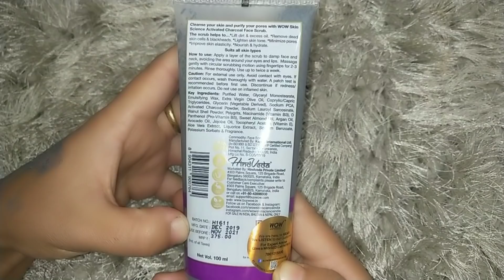आसान 3 Step स्किन केयर जो आपको देगा हीरो सी 🤩 👁👁चमकती त्वचा || My Weekly Skincare Routine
Wow Skin Science charcoal range

WOW Skin Science Charcoal Foaming Face Wash with Built-In Face Brush

WOW Skin Science Activated Charcoal Face Scrub

Benefits of Face Wash
• WOW Skin Science Activated Charcoal Foaming Face Wash with Built-In Face Brush helps to refresh and revive tired, aging skin. It clears away dirt and pollutants from the skin and helps to improve skin texture and appearance. Gives your skin a soft, velvety feel.
• An advanced skin-brightening and purifying foaming face wash with activated charcoal, tea tree oil, aloe vera extract and vitamins B5 and E. It is an anti-pollution, deep cleansing face wash that supports acne-prone skin and revives tired, aging skin. Helps to keep acne in check and balance excess sebum production.
• Activated charcoal in the face wash helps to draw out impurities from the skin by attaching to itself to the chemical micro-particles on the skin surface and the pores and clears them out. It leaves the skin feeling squeaky clean and gives it a dewy softness.
• Tea tree oil clarifies skin and helps to repair damage to the skin and revives tired looking skin. Helps to soothe acne-prone, irritated skin.
• This foaming face wash comes with a built-in face brush made with soft silicon that gently exfoliates your skin and removes skin-dulling layer of dead skin. It deeply cleanses your skin, and gives it smooth, fresh glow. It is highly refreshing to use after a tiring day, when your skin feels greasy and grimy
• Dermatologically tested. Suitable for all skin types. The results may vary based on your skin conditions. This face wash is free of Sulphate, Parabens, Silicones and Color.

Benefits of Face Scrub
1. Removes Toxins, Clears Blackheads, Minimizes Pores, Fades Pigmentation
2. Its formulation is enriched with 100% natural Activated Charcoal, Extra Virgin Olive Oil, Vitamin B3 & B5
3. Activated Charcoal lifts off deep-seated toxins, dirt & excess oil